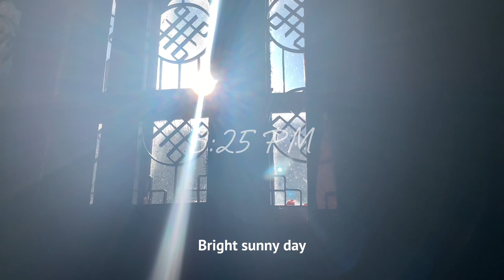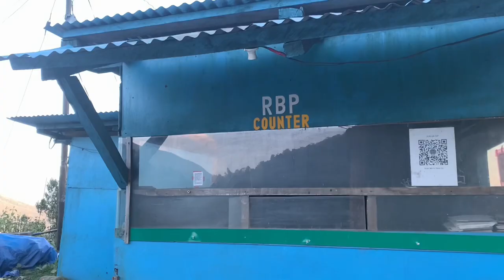SUNSET vlog | Doya 194% | GCBS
Hello! I am final year student from Gedu College of Business Studies and this my first vlog and I hope you will enjoy watching it. Thank you! 🫶

• Music •

• FAQ •

Name: Dechen Namgay
Age: 21
Gedu College of Business Studies